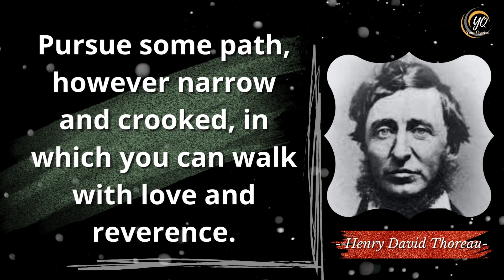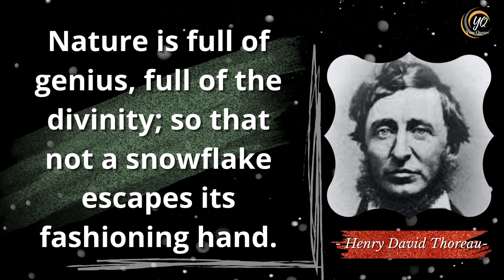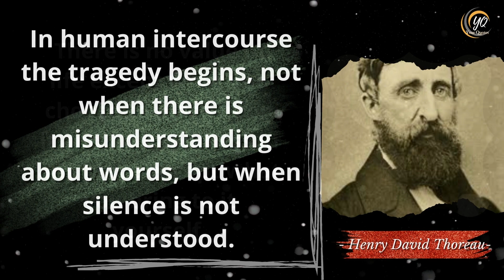Great Inspiring Quotes of Henry David Thoreau Inspire Quotes Of All Time | Your Quotes Channel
Henry David Thoreau was an American naturalist, essayist, poet, and philosopher. A leading transcendentalist, he is best known for his book Walden, a reflection upon simple living in natural surroundings, and his essay "Civil Disobedience", an argument for disobedience to an unjust state.

Listening to his famous quotes about life will help your overall mindset and fuel your mind. His quotes really inspire us.